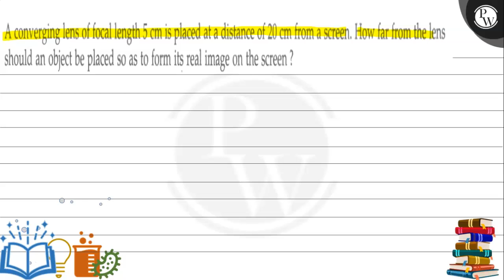A converging lens of focal lenght 5 cm is placed ata distance of 20 cm from a screen. How tar f...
A converging lens of focal lenght 5  cm is placed ata distance of 20  cm from a screen. How tar from the lens should an object be placed so as to form its real image on the screen?